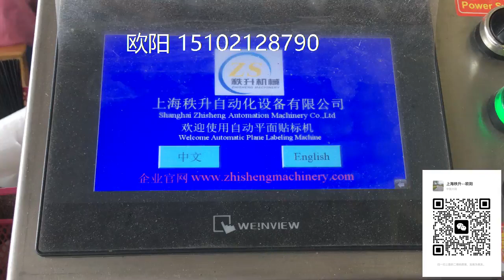眼线笔盒自动平面贴标签机器